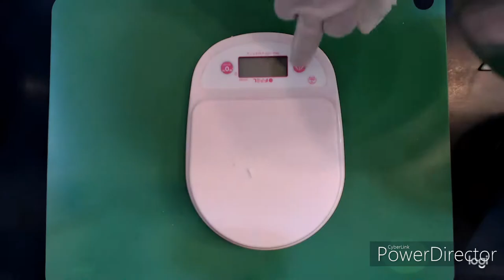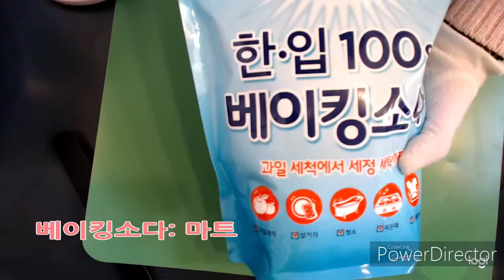염석한 마르세유비누로 천연세탁세제 만들기/ Laundry liquid DIY with Marseille soap which was rinsed with saltwater.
염석을 해서 글리세린을 제거한 마르세유비누로 천연 세탁비누 만들기